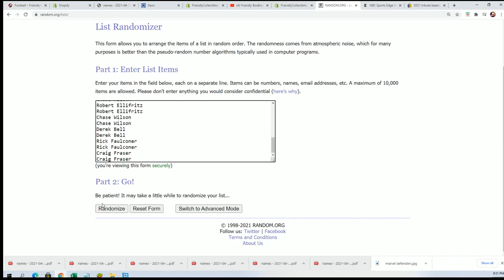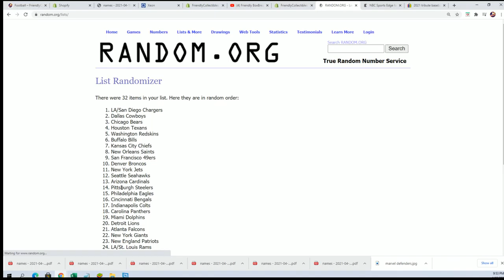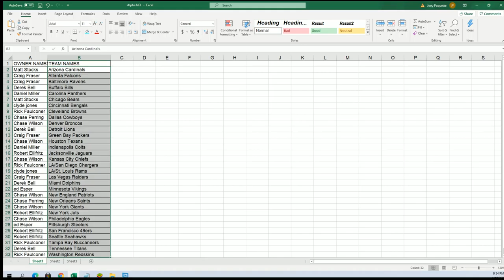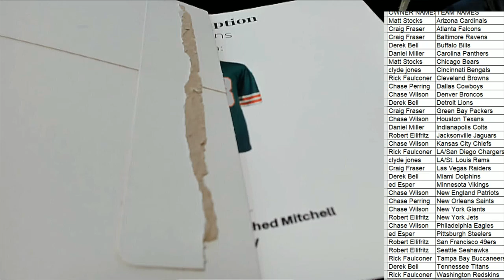2021 Booty Box FANATICS AUTHENTIC FOOTBALL JERSEY No Dud Zone ID 2021FABBJER116